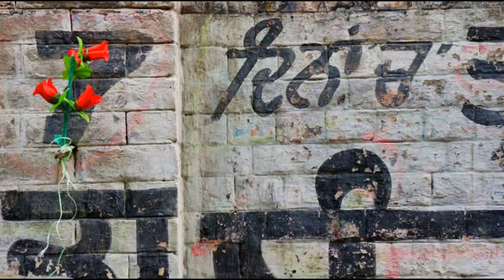Slide show India